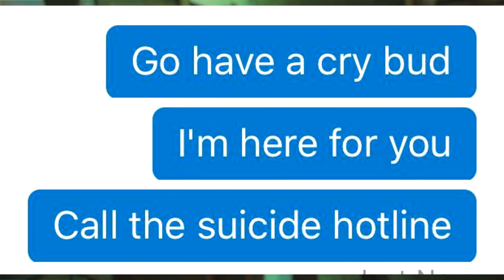Fallout 76 Funny Moments - HOW TO STOP GRIEF KILLING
Today's video documentary brings a solution to the ever growing problem of Fallout 76 - Grief killing.

Be sure to check out Papa Salt's channel as we venture through the Wasteland, one adventure after another.